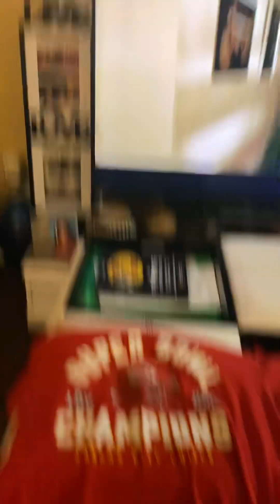Nyla ￼ singing, red Kingdom, Kansas City Chiefs, Super Bowl, champions